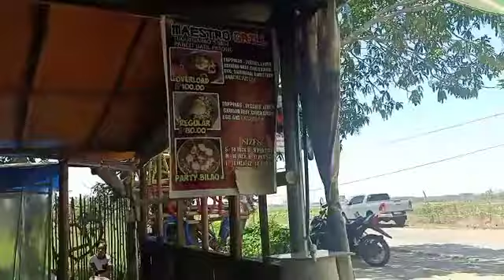Sikat na Batil Patong sa Santiago City Isabela Ang Maestro Food House!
Located at purok 4 ambalatungan Santiago City isabela
Bestseller pancit batil patung 0verload 110.00
Special overload 160.00
Superoverload 140.00
Regular 90.00
Authentic na
Overload na sya
Sulit mo pa
Paniguradong busog kapa
Located at purok 4 ambalatungan Santiago City isabela po